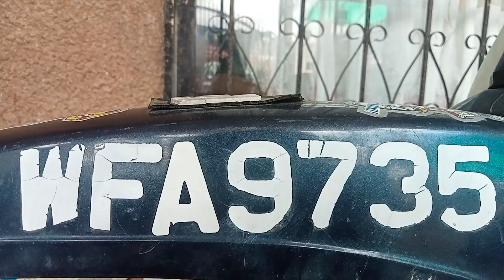WFA9735:6696:RAJA DUIT BANYAK DAN TIDAK TERHINGGA, 0178856887: KELAS BERNILAI RM1000 ENERGY RAJAWANG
CONSULTATION BERNILAI RM1000 TODAY SAHAJA DI 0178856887 UTK BERTANYA TENTANG ENERGY RAJA WANG

THE EMPEROR MASTER SIFU SOPIAN YOUTRUST 27: SIFU METAFIZIK KEWANGAN ANDA 6696